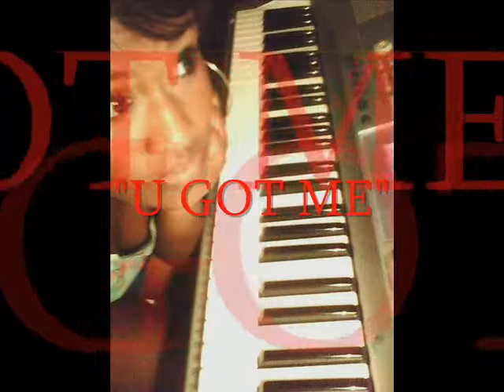U GOT ME.wmv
"UP AND COMIN - COMIN UP" AVAILABLE NOW!